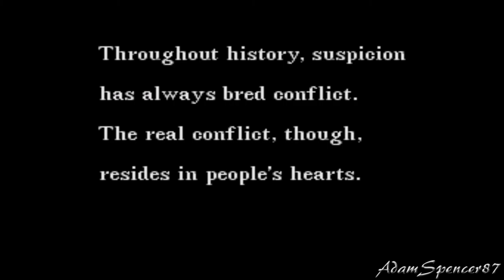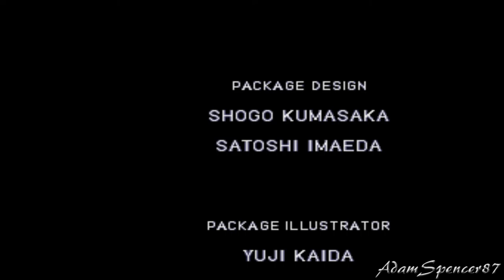12. Snatcher Walkthrough - Ending